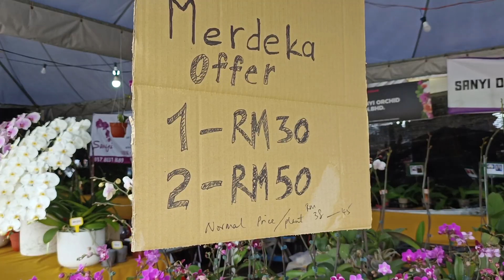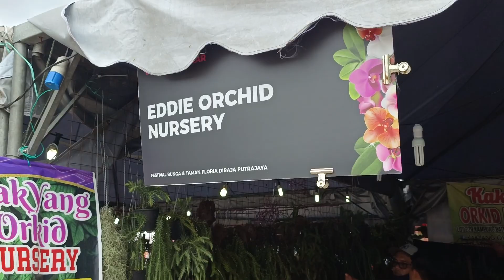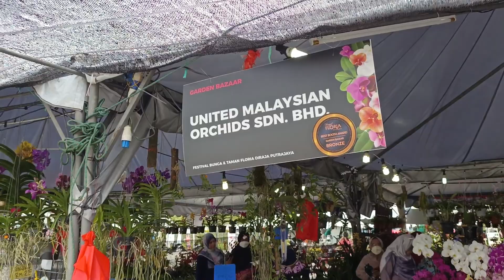[ Ekspo Tani ] FLORIA Putrajaya 2022 I 4 Gerai Yang Menjual POKOK ORKID Yang Memukau Mata Dan JIWA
FLORIA Putrajaya 2022 I Antara 4 Gerai Yang Menjual POKOK ORKID Yang Memukau Mata Dan JIWA